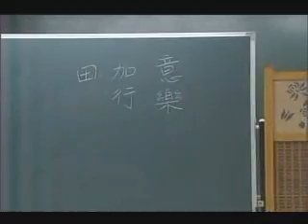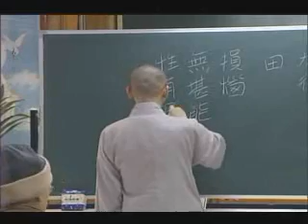如崑法師-瑜伽師地論033